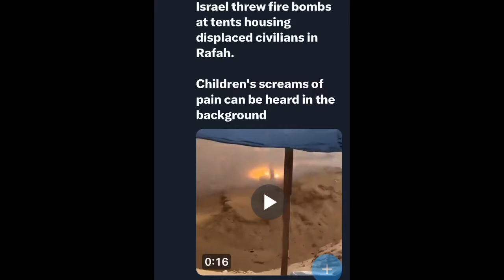The terrified Screams every American pays for 🇮🇱💩🤑